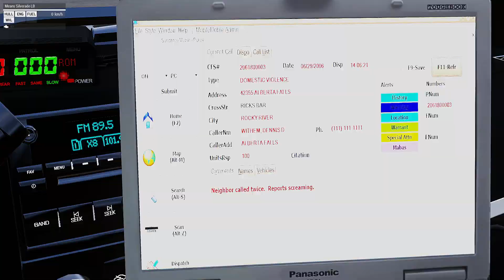The Worst Cops In Town [Arma 3]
Pesty thought of the day: A homeless woman tried to ask me for a ride the other day and i was so busy telling her to fuck off i forgot i left my coffee on the roof of my car and drove away without it.